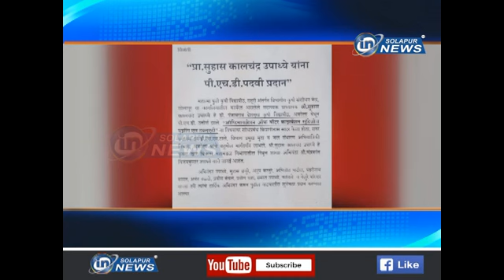UPADHEY PHD | IN SOLAPUR NEWS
UPADHEY PHD